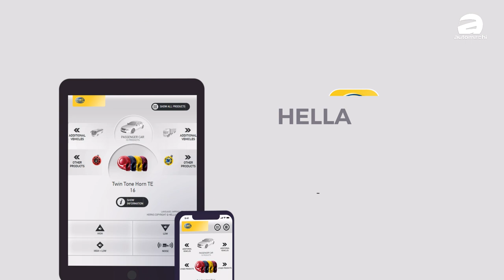大家来帮帮校长选 horn ！（洗车佬VLOG）｜automachi.com 马来西亚试车频道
相信大家都知道洗车佬最新的宝贝是号称“地表最强1.6T”的拉力小钢炮 Toyota GR Yaris ，虽然在入手不久后就遇到我国封城而不能试车，但是洗车佬还是为他这台最新的小宝贝加装了不少小小的改装部件，并在这期的影片中和大家分享他的最新“战绩”！

不过，这辆战斗格十足的全驱热血小钢炮有样东西让洗车佬非常摸不着头脑，那就是它的鸣笛居然和便宜的入门小车一样小声！也因此他决定升级成更霸气的 Horn，只不过选择太多让他做不到决定，因此决定拍这支影片分享市场上 Horn 的种类，顺便要你帮他做选择！